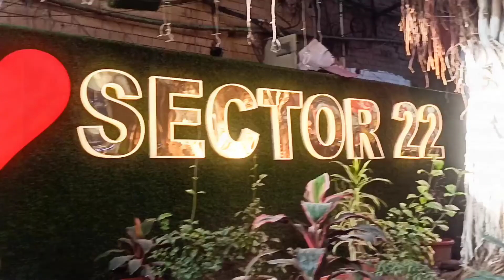kapde sirf 10 ruppes main